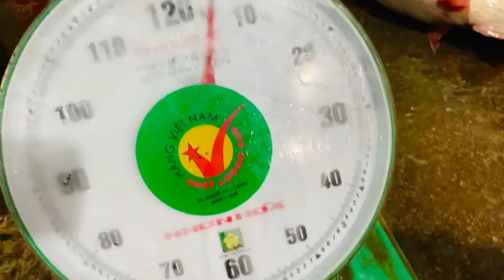តោះទៅមើលត្រីធំៗទាំងអស់គ្នា!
ក្នុងរយះពេលកូវិតនេះរាជរដ្ធាភិបាលបានជុំរុញការចិញ្ចឹមត្រី និងលែងកូនត្រីតាមបឹងព្រែកធម្មជាតិអោយបានច្រើនដើម្បីផ្គត់ផ្គង់ជីវភាពគ្រួសារ